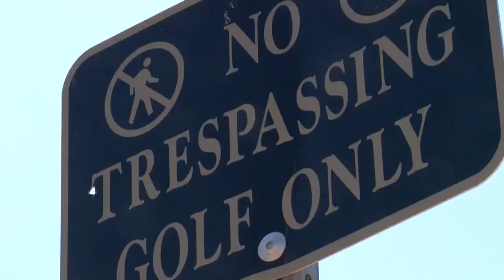Rio Rancho neighborhood fed up with smelly golf course pond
Rio Rancho neighborhood fed up with smelly golf course pond - Source